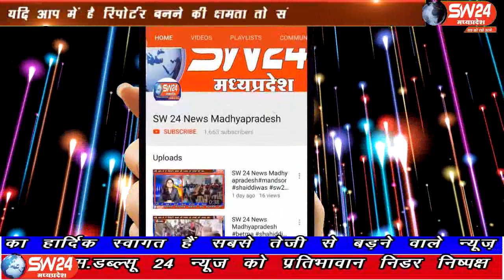sw24news khargone, 16.09.2019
खरगोन शहर में चोरियां थमने का नाम नहीं ले रही है अब तो चोरों के हौसले इतने बुलंद है कि पुलिस थाने के सामने कपड़ा दुकान पर चोरी करने में कामयाब हो गए#sw24news